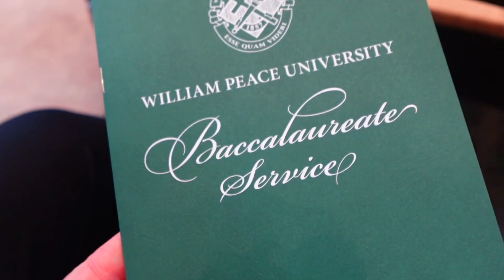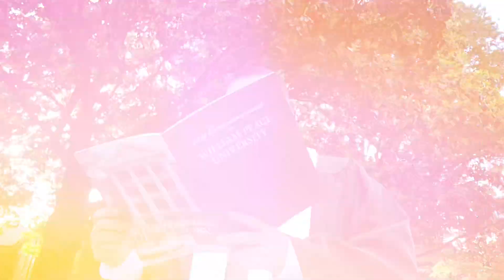Andrew's Graduation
Andrew - Class of 2024
William Peace University

Congratulations to my big brother for graduating college today! Bachelor's in History and minor in English. Amazing and we could not be more proud of you. We will forever wish the best for you and cannot wait to see what you accomplish in the future.